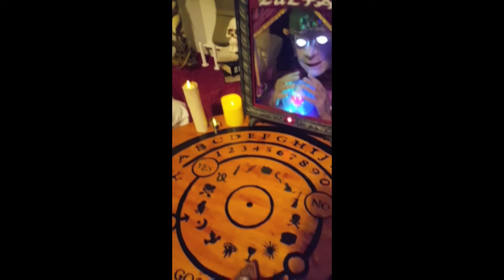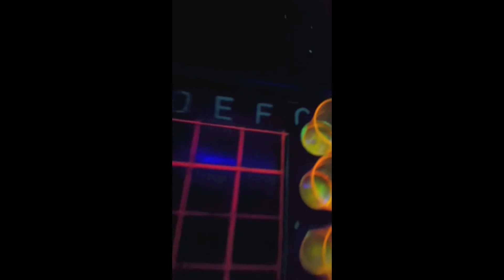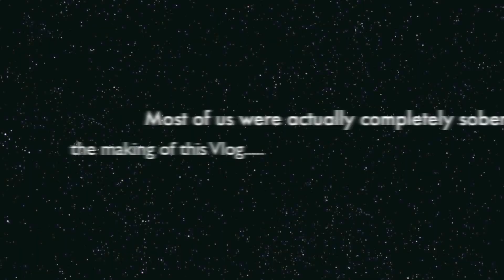"HALLOWEEN PARTY"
Funky Punky Bones, Adam Maitland and the Bumble Bee. some curse words are included in this Vlog. Parental Advisory.